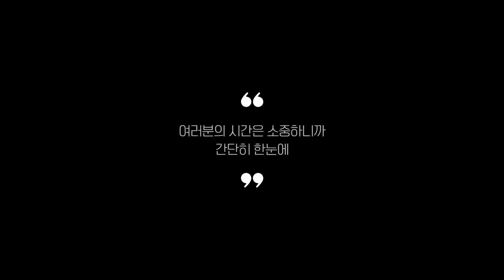공유기 찾으시나요? 상품리뷰기반 공유기 추천 BEST 5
0:25
5위
티피링크 유무선 와이파이 공유기 (2만 2천원)

0:37
4위
넥스트 기가 4포트 유무선 공유기 (3만 5천원)

0:48
3위
티피링크 Archer C6 공유기 (4만 5천원)

0:59
2위
티피링크 기가 와이파이 공유기 (5만 2천원)

1:11
1위
에이수스 유무선공유기 (25만 9천원)